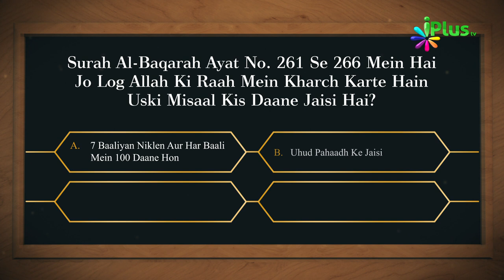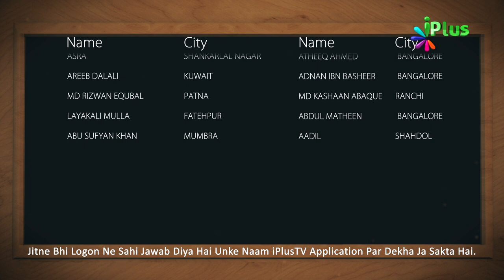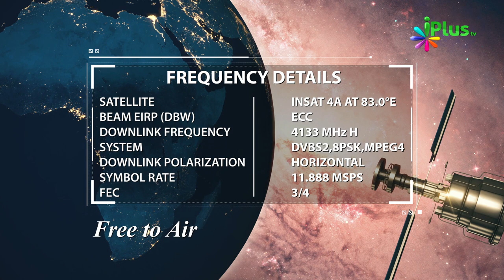Islamic Quiz - Aaj Ka Sawal 189 - iPlus TV - Islami Sawal Jawab - Deeni Sawal Jawab